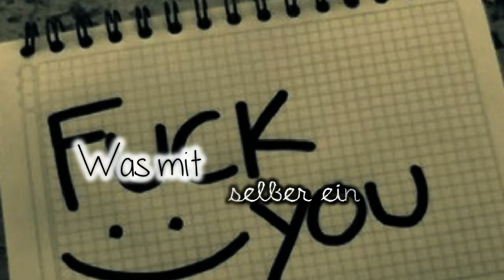»..Du kannst mich nicht kaufen.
- - - LESTE - CHECKSTE - MUSSTE - NET - DOOF - FRAGEN - - -
1.Anfang:Aus One tree hill.
2.Anfang : Ebenso One tree hill :)
Lied:Koka - Seitdem du weg bist (habs gekürzt)
Alles selbst zusammengeschnitten, wer es benutzt
mich in die Infobox schreiben , danke.
Bewusst umgeschrieben!
Bedeutung:Jap.
Schriftarten:Denne Milk Tea, Oction Vintage Free, Celine Dion Handwriting
Dandelion in the spring & Irish Spaghetti.
Programm:Cyberlink Powerdirector 9
Liken:
Wer rechtschreibfehler findet darf sie behalten,
ich schenk sie euch sogar :) :D